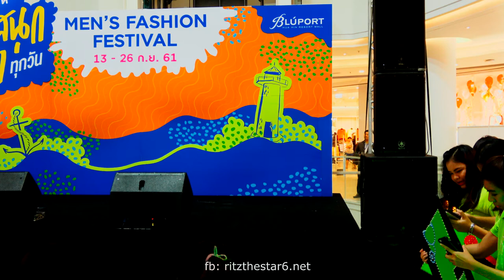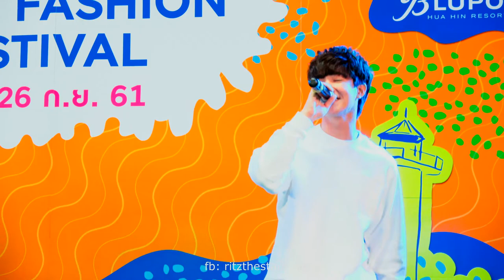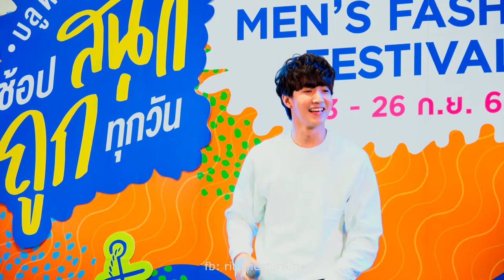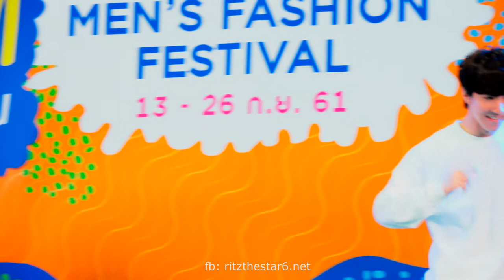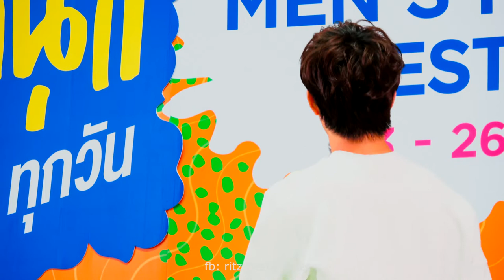ริท RITZ: ชอบก็จีบ งาน Men's Fashion @ Blue Port Hua Hin 15.09.2018 [1/4]